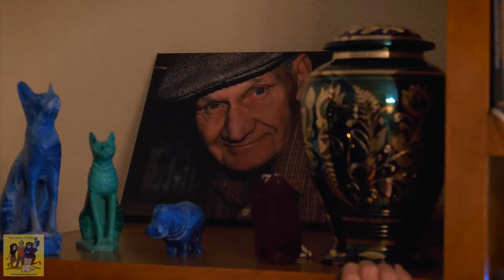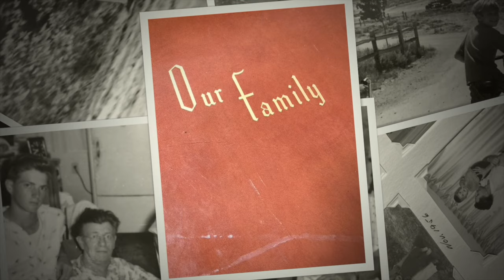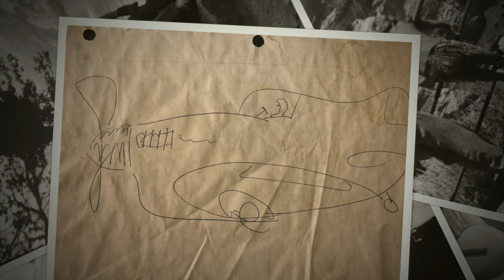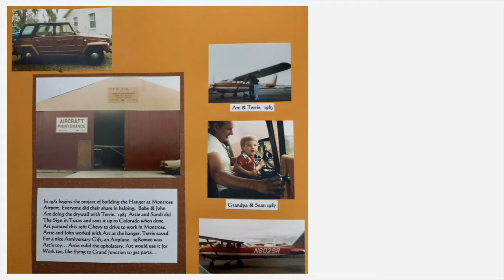Ep. #713 The Time Has Come to Say Goodbye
July 25, we hold the memorial service for my father. The time has come to say goodbye. Life is sort, treasure every moment.

The morning of Monday, June 29, 2020, Arthur Otto Orjias passed away at the age of 89.

Birth/death date: 6/10/1931. Died at age 89, 6/29/2020
Mother and Father (both deceased), Romona Orjias, Theodore Orjias
Siblings Still Alive (brother): Ted Orjias
Deceased Siblings (sisters): Romona Turner and Roberta Maxwell
Wife: Margaret Orjias
Daughter: Barbara Kluksdahl
Sons: Art and John Orjias
5 grand children

My mom and him were married 12/26/1954 in Tampa, Florida. Moved to New Orleans in 1954, where he worked for TACA Airlines as a mechanic, while he went to school for the trade which he loved in the field of aviation.

In 1955 he was hired on with Pan American, where he worked 22 years, during which time they were transferred to Florida.

Over time, Pan American Airlines started to struggle financially so my parents made the decision to move to Colorado.

My father was a hard worker, and traveled to and from Florida and Colorado on a reduced schedule with Pan American. He, my mom and my brother built their home without the use of heavy equipment, in the dead of winter in below-freezing temperatures, during 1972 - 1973.
He received schooling in electronics repair during this time to help bring in extra income. He also owed and operated an FBO aviation service, where he built the aircraft hanger that he ran the business out of. He did this during the years 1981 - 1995.

While running his business, he was called upon by larger airlines because, at the time, he was one of the few people in the area available with the needed experience, having spent many years working on aircraft as large as 747s with Pan American. He was always a hard worker and he had many different jobs during all this time, even working on cars - which he hated - to make sure his family was provided for.

After an automobile accident in 1997, he was forced into retirement due to injures, which made it impossible for him to work in confined areas as an aircraft mechanic.

Even after retirement, however, he always kept busy; building fences, other projects around the house, and helping his children on various projects. He would jokingly say, “I have not retired, I just don’t get paid anymore.”

Even after a heart attack and 2 strokes, he still kept going. He got slower over the years, but he always kept busy, until he just could not do it anymore. He refused to use a wheelchair most the time, he always wanted to walk, so we would patiently wait 45 minutes to enter a restaurant. :-)

Fond memory from Margaret: Being such a hard worker, and because money was generally tight, there was not a lot of opportunity to do anything fancy. On their 10th anniversary, he got dressed up in a suit, came to the front door as if it was their first date with flowers and candy. He took me to a restaurant called the South Pacific. where they had a floor show, and it was very extravagant. He looked very handsome, and it’s a memory that sticks out in my mind. Arthur never failed to tell me nearly every day, often several times a day “I Love you, Babe”.

Fond memory from Barbara: I remember as a little girl sitting in Dad's lap while he played classical music on LPs.  Even though my family nickname is Babs, Daddy called me Baffie.  And despite Covid, we ( mom, dad, Ken and I) were able to get outside during our last visit and we remember his laughing and good humor.

Fond memory from Artie: I remember regularly going in Saturday morning service, doing street witnessing work at a little mall in Hollywood Florida. Then after service, Dad would take my sister and I to Jackson’s Ice Cream Parlor for ice cream, and then we would come home and watch Star Trek together.

Fond memory from John: My dad wanted me to follow in his footsteps, while I did grow have an appreciation for aviation, I never wanted to be a mechanic. None the less he endeavored to give me many opportunities to experience many things that most do not get to in their childhood. I was able to see places like China, Jamaica, the Islands of Hawaii and many other places. He taught me to sail, something he enjoyed very much but did not do often. While I hated working on aircraft, we went out every day to eat breakfast before work, I enjoyed spending that time with my dad, well until I had to start working for the day :-)